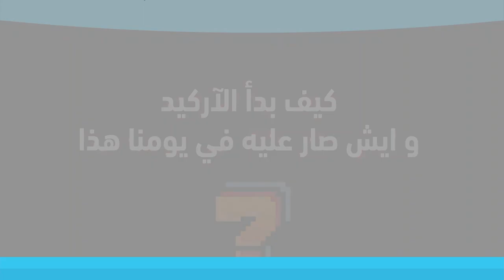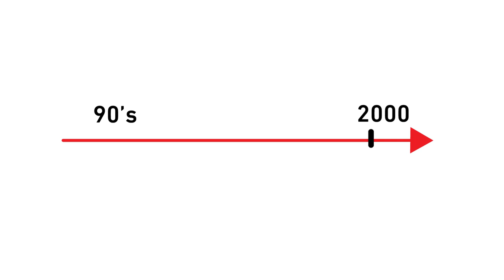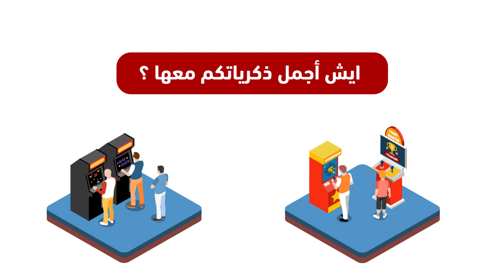تاريخ العاب الأركيد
في هذا الفيديو راح نأخذك في رحلة عن بداية اجهزة الأركيد ومراحل تطورها
حمل تطبيقنا عالهواتف الذكية!